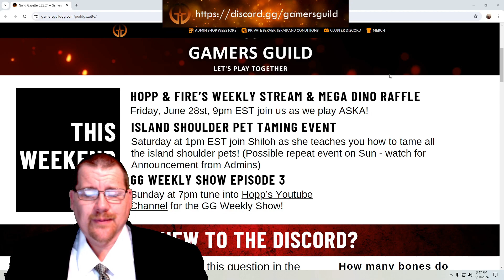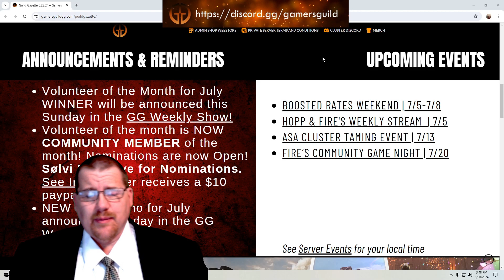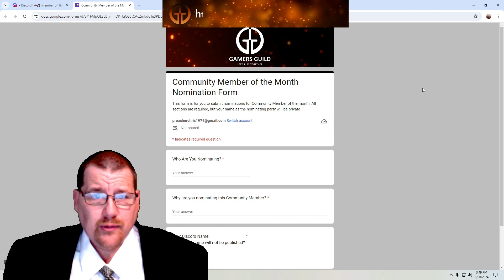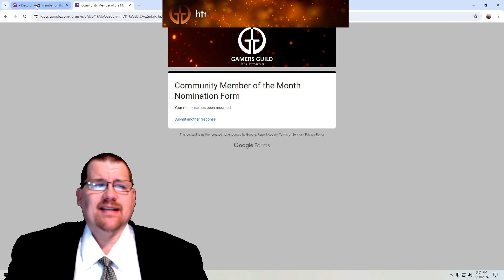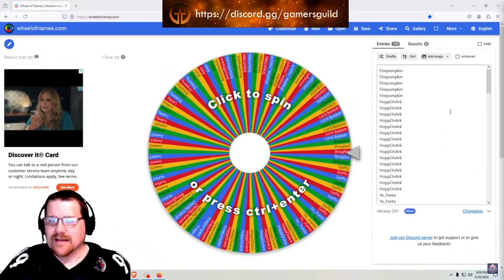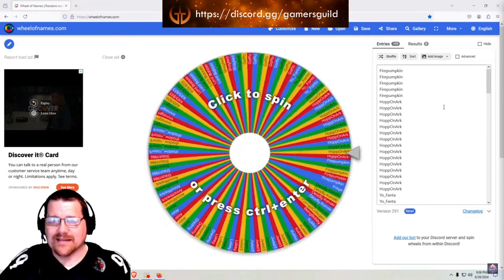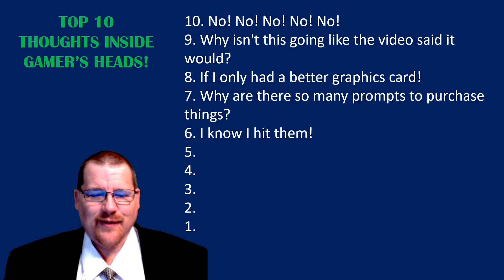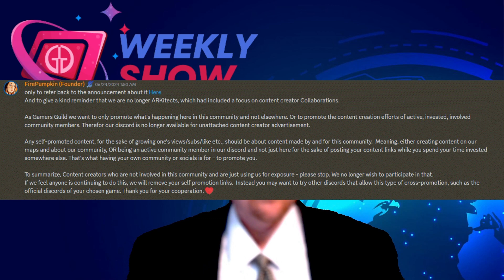Gamers Guild Weekly Show for 6/30/24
The latest edition of the Gamers Guild Weekly Show is here and has all the news and notes (and hopefully some funny) that you would want from the community of the Gamers Guild!

JOIN THE GAMERS GUILD DISCORD!

Gamers Guild is a group of players of several different kinds of games that are together and having fun! Come join us!

Every Friday at 9 pm Eastern, Hopp and Firepumpkin stream together!

The FULL Argentavis Interview can be found at this link, check it out! Thanks to Papi515 for voicing this week's featured dino!

Donations help me get ready to upgrade tech and improve my streaming and video creation. They are not required at all, but always appreciated.

Computer Specs:

AMD Processor: AMD Ryzen 9 5900X (Dodeca-Core)
AMD Motherboard: X570 Chipset
Memory: G.Skill Trident Z 64GB (4x16GB) DDR4 [RGB]
Graphics Card: GeForce RTX 3070 Ti 8GB
Thermal Compound: Arctic MX4 High Performance Thermal Compound
Sound Card: Sound BlasterX AE-5 Plus
Operating System:  Windows 10 64 Bit